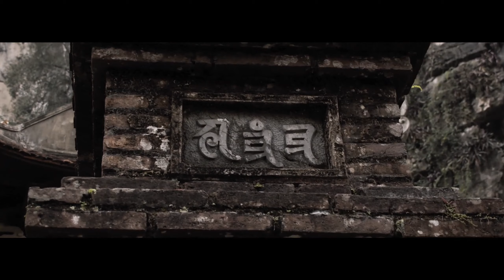Relaxing music for sleep, meditation, and relaxation Relaxing Soothing Music Vietnam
Relaxing Soothing Music / Peaceful Peaceful Moment!Relaxing Zen Music With Water Sounds • Relaxation, Sleep, Spa, Yoga, Meditation . This instrumental music is perfect as sleep music, background music for studying, meditation music or relaxing music.
Comment to let us know what you like about the videos, and if there’s anything you’d like to see us do differently.